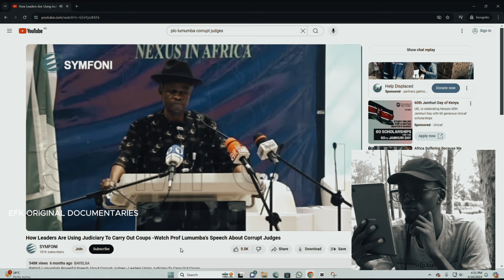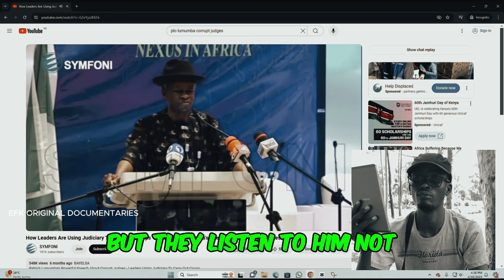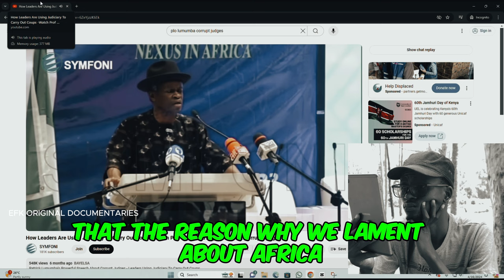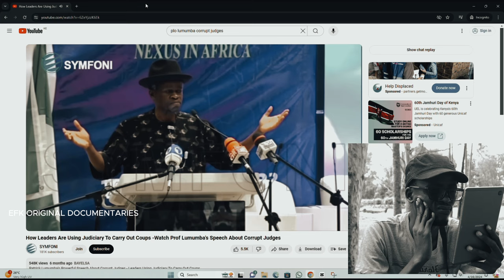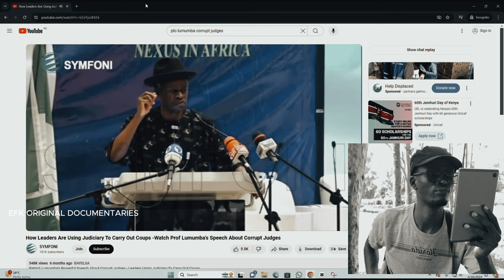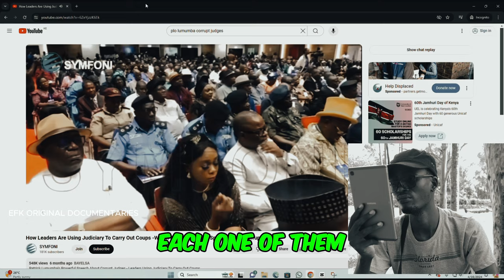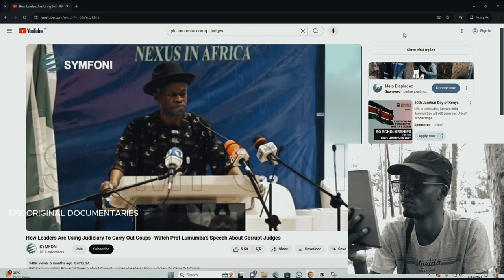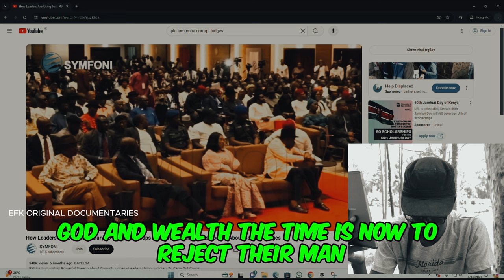African Leaders are MISUSING Judiciary to carry out COUPS, Prof PLO Lumumba's warns judges